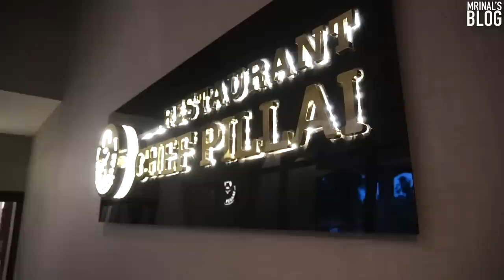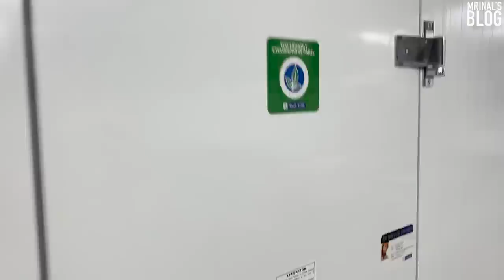Part 1: Restaurant Chef Pillai | Panipuri Sambharam, Pazhampori Chat, Ashtamudi Fish Curry | Recipes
48 more to End.